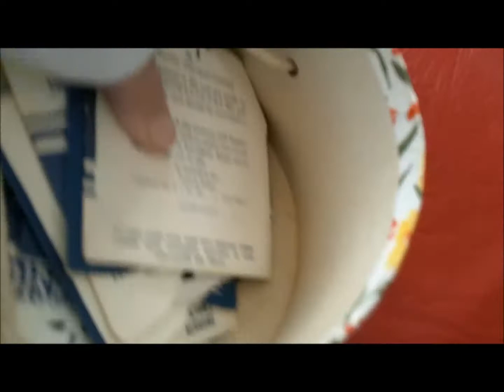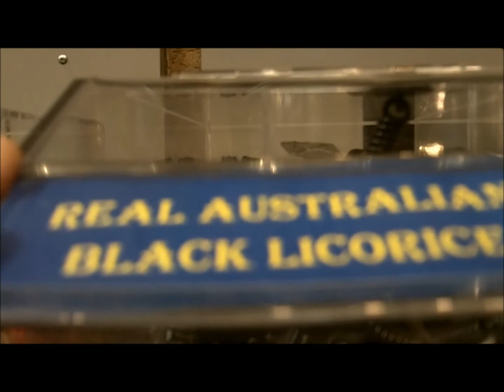A Trip to the Mall